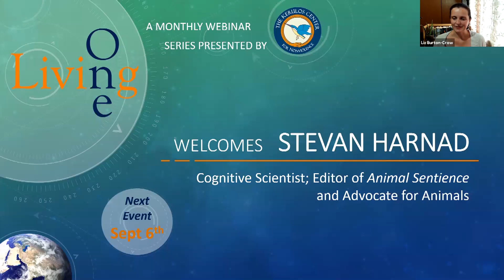Living One: Stevan Harnad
Stevan Harnad is Professor of Psychology at Université du Québec à Montréal, Adjunct Professor of Cognitive Science at McGill University, and Emeritus Professor of Cognitive Science, University of Southampton. Harnad was born in Budapest, Hungary. He did his undergraduate work at McGill University and his graduate work at Princeton University’s Department of Psychology. He completed his Master of Arts degree in Psychology from McGill University in 1969, his Doctor of Philosophy degree from Princeton University in 1992. He was awarded an honorary doctorate by University of Liège in 2013. In 1978, Harnad was the founder of Behavioral and Brain Sciences, of which he remained editor-in-chief until 2002. In addition, he founded Psycoloquy (an early electronic journal sponsored by the American Psychological Association), CogPrints (an electronic eprint archive in the cognitive sciences hosted by the University of Southampton), and the American Scientist Open Access Forum (since 1998; now the Global Open Access List, GOAL). Harnad is an active promoter of open access, EPrints. He is Editor-in-Chief of the refereed journal Animal Sentience launched in 2015 by the Institute of Science and Policy of The Humane Society of the United States. A vegan, Harnad is  active in animal welfare animal rights and animal law. Harnad is the author of a 2011 open letter signed by over 60 external members of the Hungarian Academy of Sciences addressed to the Academy’s President, József Pálinkás, concerning the press and police harassment campaign against Hungarian philosophers who were critics of the current Hungarian ruling party, Fidesz, and its prime minister, Viktor Orbán. Elected external member of the Hungarian Academy of Sciences in 2001, Harnad resigned in protest, 8 October 2016.